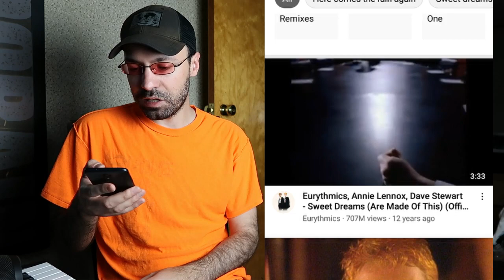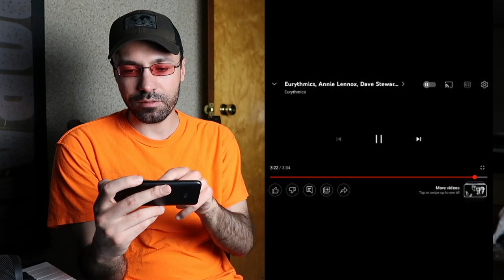Eurythmics - Sweet Dreams (Are Made of This) (REACTION VIDEO!!!)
Reaction to this classic new wave hit from British pop duo Eurythmics. Not sure exactly what I said as this was a while ago and I have re-uploaded some older stuff that was originally blocked.